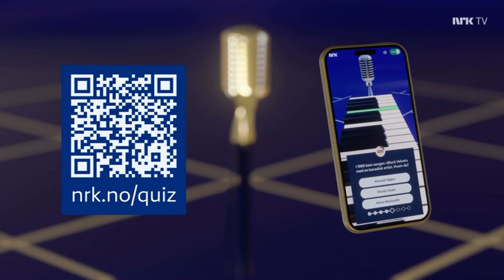Ny Beat for Beat-quiz på nrk.no